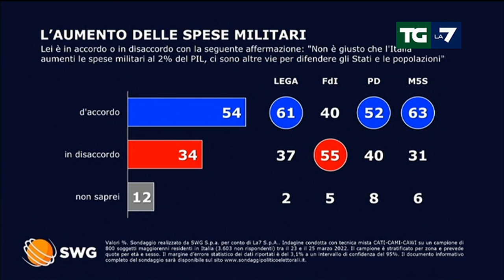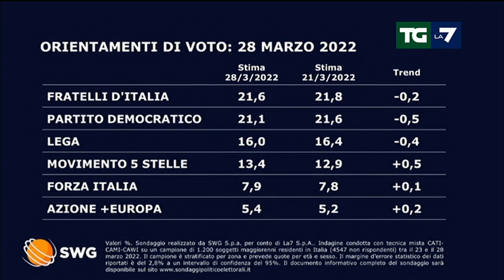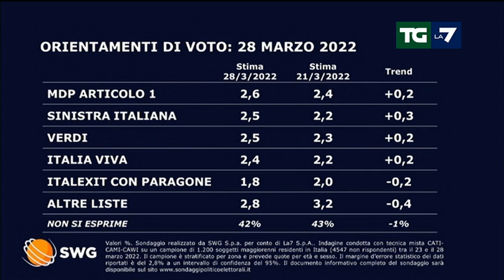Ultimi sondaggi: in calo tutti i maggiori partiti, PD perde 0.5, cresce il M5S